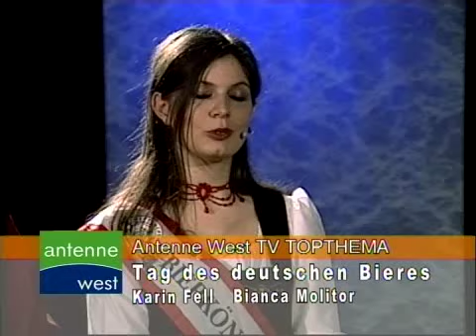Antenne West Talk: "Bio Bier aus Mettlach"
Bio Bier